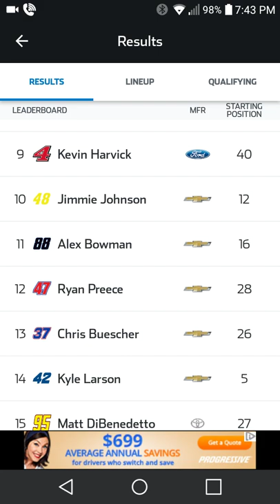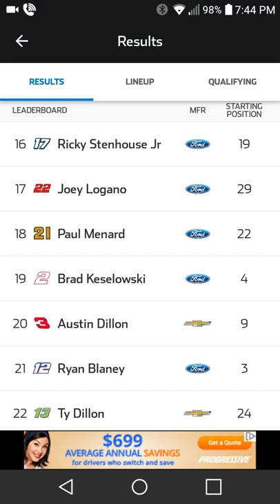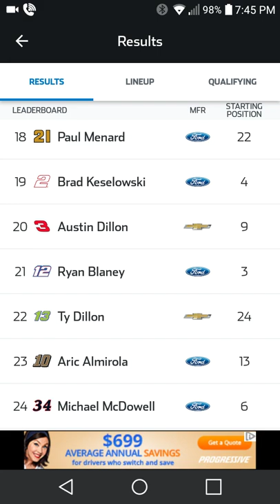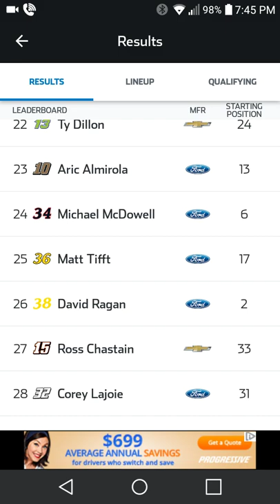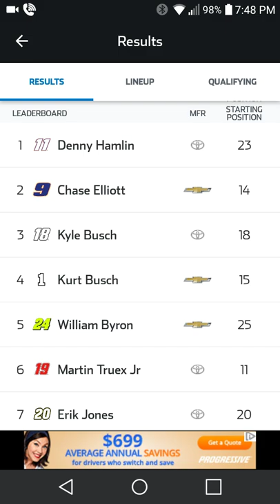Denny Hamlin Wins - Chase Elliott Advances - NASCAR Cup Series Kansas Breakdown